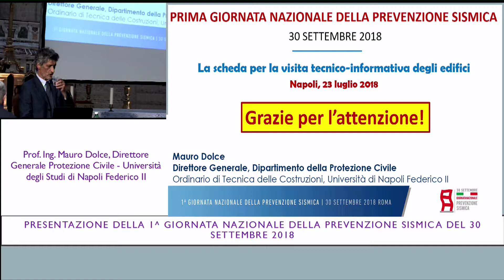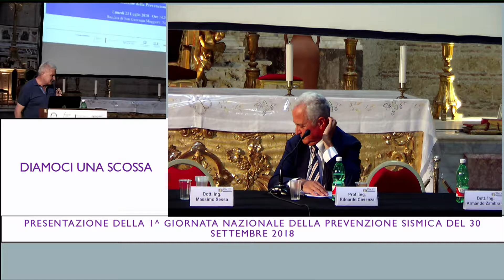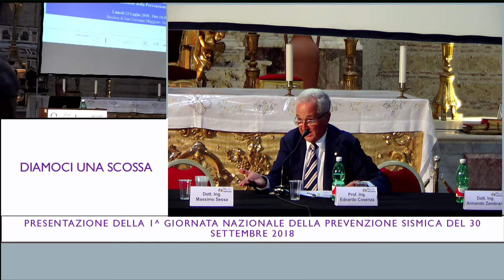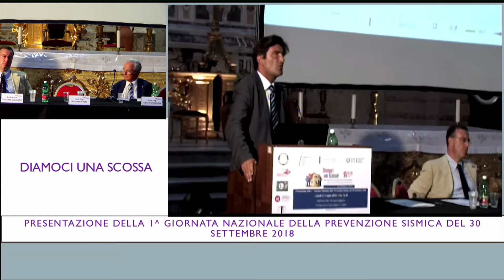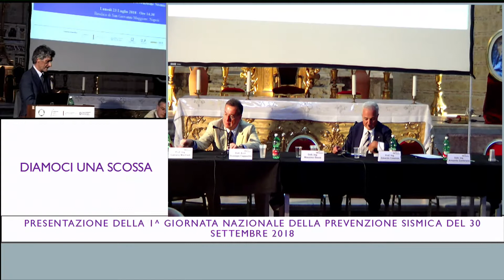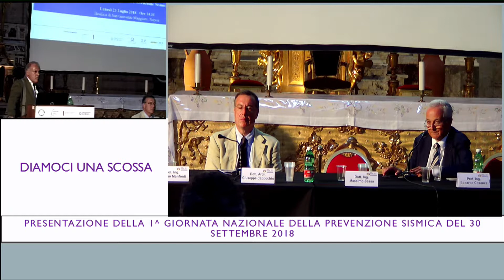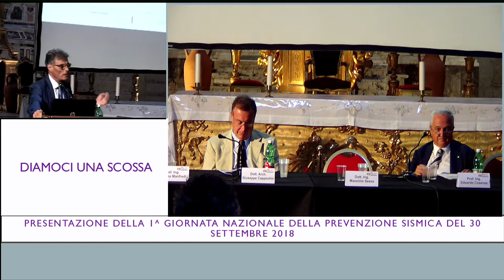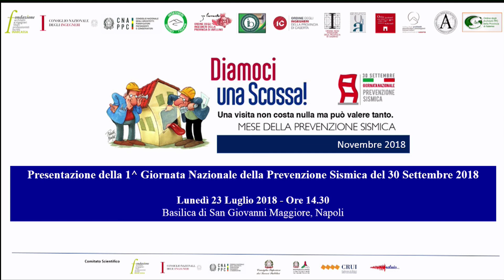"Diamoci una scossa!"- Evento di presentazione a Napoli: domande e conclusioni - 23 luglio 2018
Si è svolto a Napoli, lunedì 23 luglio 2018, il primo evento di presentazione di "Diamoci una scossa!", giornata e mese nazionale della Prevenzione sismica in programma questo autunno, iniziativa che vede insieme mobilitati ingegneri e architetti. La presentazione è stata organizzata dall'Ordine degli ingegneri di Napoli, insieme a tutti gli Ordini degli ingegneri e degli architetti della Campania. A livello nazionale ingegneri e architetti offriranno le loro competenze per check up gratuiti degli edifici.